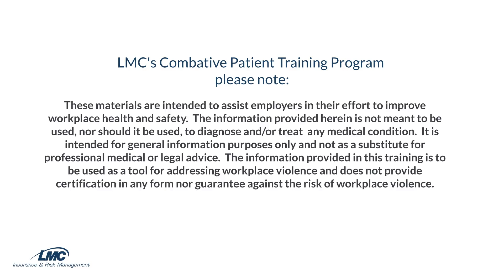LMC's Combative Patient Training Service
The best way to manage combative behavior is to prevent it, which is why LMC now offers a holistic approach aimed at assisting healthcare workers in decreasing combative and aggressive behaviors.

These materials are intended to assist employers in their effort to improve workplace health and safety.  The information provided herein is not meant to be used, nor should it be used, to diagnose and/or treat  any medical condition. It is intended for general information purposes only and not as a substitute for professional medical or legal advice. The information provided in this training is to be used as a tool for addressing workplace violence and does not provide certification in any form nor guarantee against the risk of workplace violence.